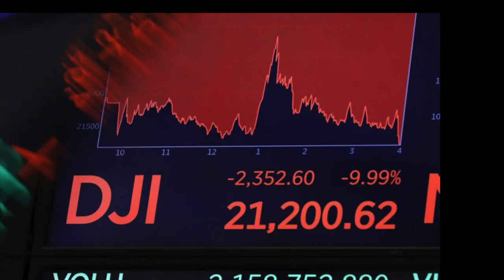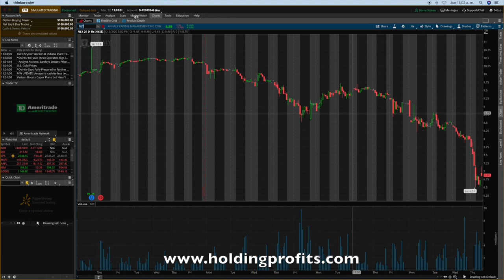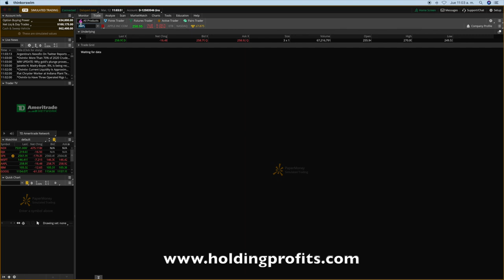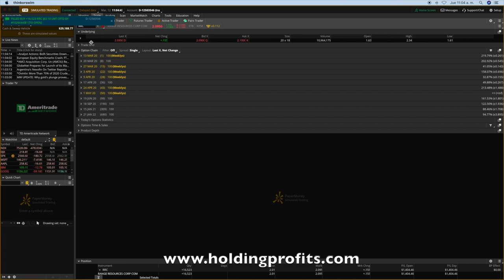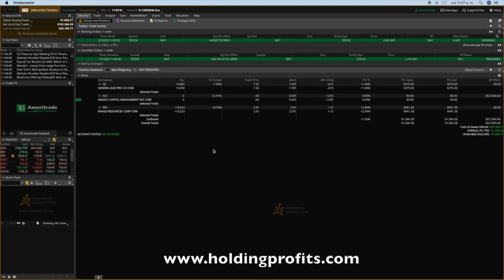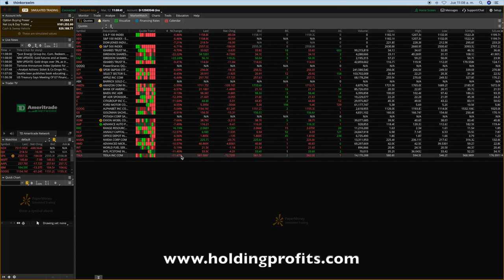🔰 Cómo Invertir En Acciones De Empresas Durante Los Bajones y LA CRISIS y SALIR GANANDO.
EN ESTE VIDEO ABRIMOS ALGUNAS POSICIONES, COMPRANDO ACCIONES DE ALGUNAS DE LAS EMPRESAS CON MEJOR RADIO DE VALUACIÓN/PRECIO EN EL MERCADO EN EL MES DE MARZO 2020

EL PROPÓSITO DE ESTE VIDEO ES INFORMAR E INSTRUIR DE CIERTA FORMA A LOS INVERSIONISTAS DEL FONDO HOLDING PROFITS DIRIGIDO POR TEÓFILO NAVA

EN ESTA OCASIÓN ABRIMOS POSICIONES EN RANGE RESOURCES, APPLE INC, OFFICE DEPOT, ANNALY CAPITAL MANAGEMENT Y ALGUNAS MÁS.